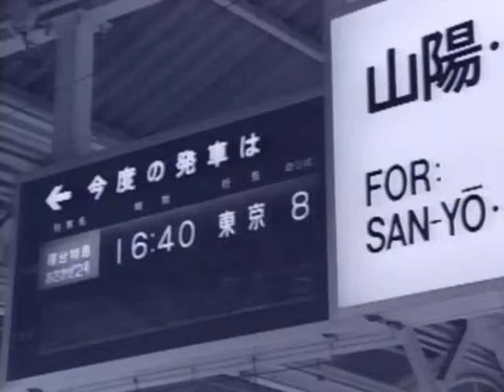KATZE／STAY FREE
KATZE 紙ジャケ・リマスタリングで復刻！！
1989年6月1日リリースのアルバム「STAY FREE」より。

都会に、時代に流されまいと自らの旗を振り、主張する事を選んだ時、
ROCK'N'ROLL はその輝きを増した。
下関でのアマチュア時代の楽曲をリメイクしたり、
あの時代の中で確固たる自分達らしさを追い求めた作品。
タイトルチューンは五人目のメンバーに贈った名曲。

アルバム「STAY FREE」
1989年6月1日 発売
TEI-35 / アルバム

－収録内容－
01. HOLD ME
02. CHA CHA CHA
03. Rain Dance
04. DON'T CRY ANYMORE
05. LOVE GENERATION
06. LA・la・la?
07. ROCKET ROCK
08. Sitting on Your Border
09. NOSTALGIA
10. STAY FREE